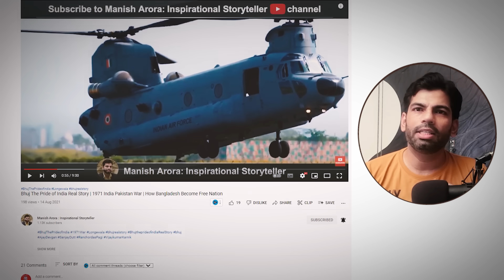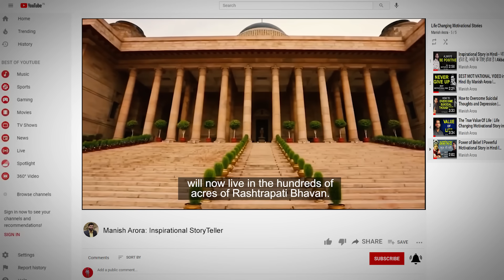BIGGEST YOUTUBE GIVEAWAY (2022) 🎁 1000 Subscribers Special ❤️🔥 | giveaways by Manish Arora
Hello friends, I have crossed 1000 subscribers on YouTube, and to celebrate it, I am announcing a huge giveaway for you all.

4-  Comment on this video, so I know who has followed all the above steps.

- 1st winner will get a Noise Wireless Bluetooth Headset.
- 2nd winner will get an Amazon voucher worth Rs1000.

Winners will be announced next month. Good luck guys!! ❤️🙌🏻

Note:-  Anyone who unfollows prior to or after the winner announcement would be disqualified for future giveaways.

👉Gears Used:
○ Microphone (USB)
○ Main Tripod
○ Gorilla Tripod
○ Tripod Mobile Holder
○ Green Screen

🙋‍♂️ Who am I:
Manish Arora is not a name among millions who struggled, failed, and surged ahead in search of success, happiness, and contentment. He’s influenced by Dr. Vivek Bindra and has found the right place to jump-start his engine of hope. We know that without hope none of us will take action, and nothing changes without action. He is just like any middle-class guy, he too had a bunch of unclear dreams and a blurred vision of his goals in life. All he had was an undying learning attitude to hold on to. Rowing through ups and downs, it was time that taught him the true meaning of his life. He started the YouTube channel to inspire and encourage individuals to realize their true potential through inspirational stories of successful people. He’s here to help you move from survival to stability, from stability to success, and from success to significance through his inspirational stories.